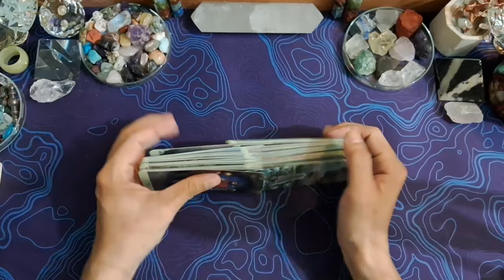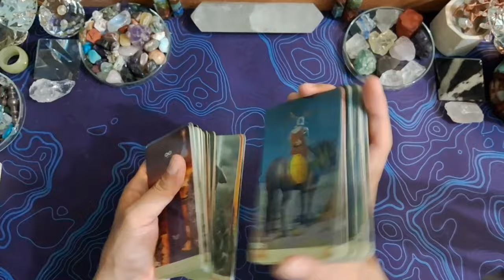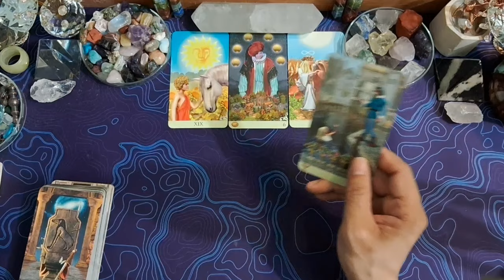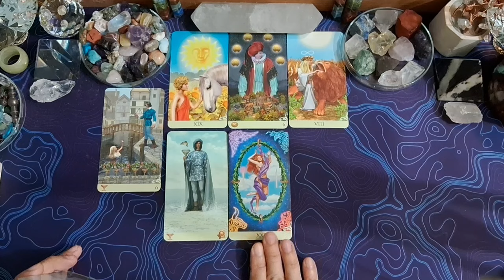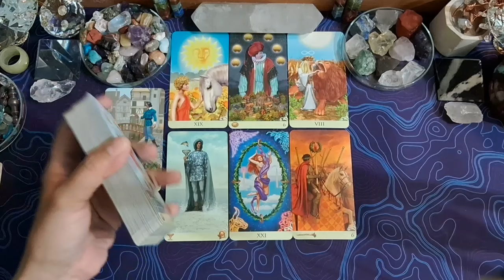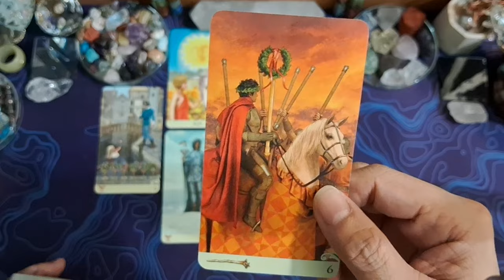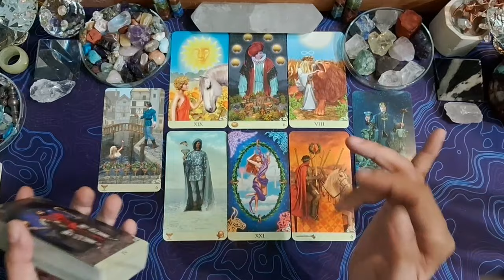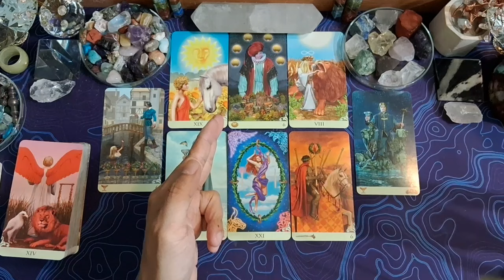♒AQUARIUS♒, FEBRUARI 2024. GENERAL CAREER & FINANCE READING (BACAAN UMUM).